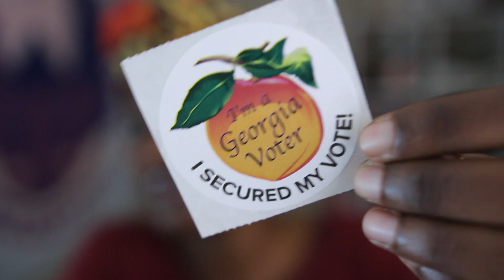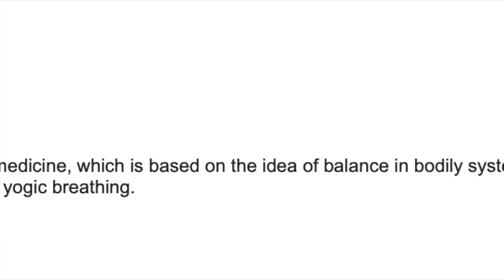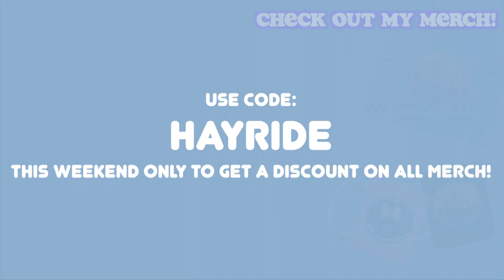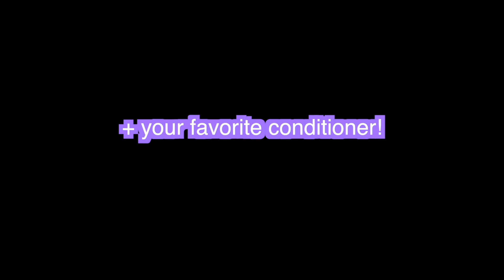I tried Ayurveda for my Hair. | FIRST Ayurvedic Treatment on 4C Natural Hair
Check out this resource for MORE voting information:
Votemaskormail.org/act LAST DAY TO VOTE IS NOVEMBER 3RD; VOTE EARLY!
PRODUCTS USED:
*AMLA POWDER
*HIBISCUS POWDER
*REVLON BLOWDRYER
*ALOE VERA JUICE
*FRESH ALOE LEAF: …..the sto’ (farmers markets are your best bet imo)
*OLIVE OIL
*SWEET ALMOND OIL
You asked. And I finally answered. I’m trying Ayurveda for the FIRST TIME TODAY. That’s right Ayurveda on my 4C natural hair. Let’s GO.